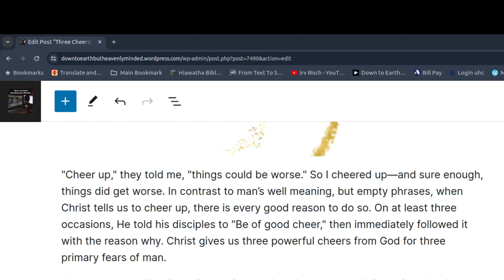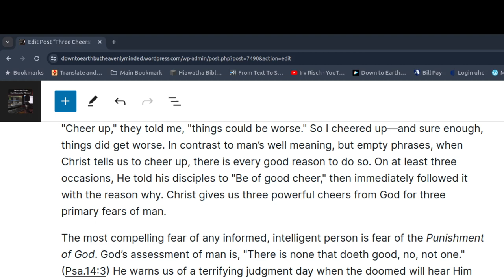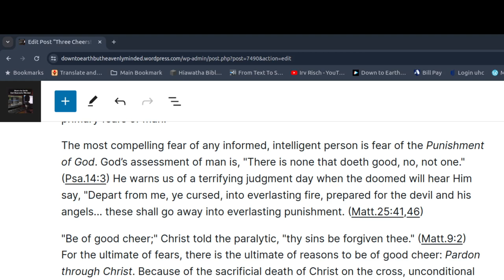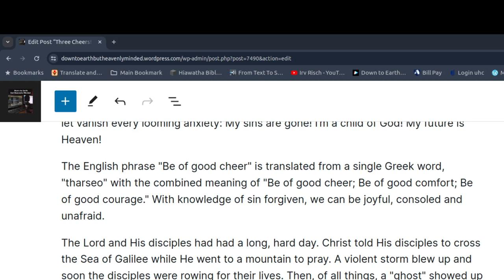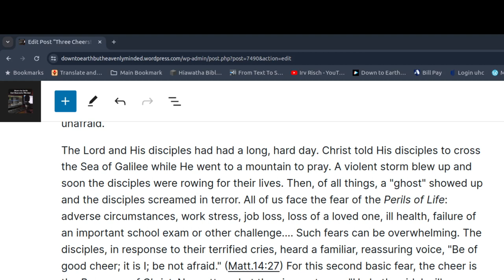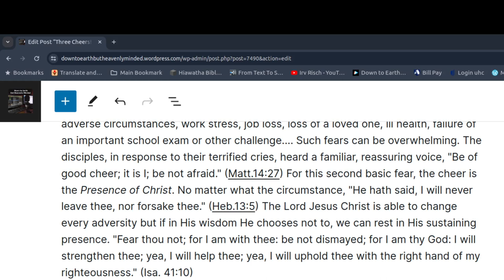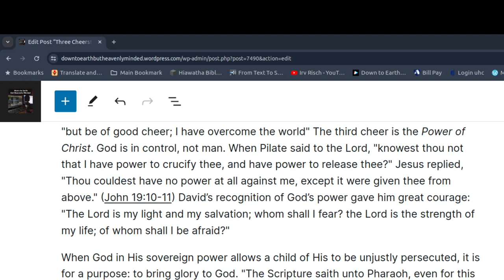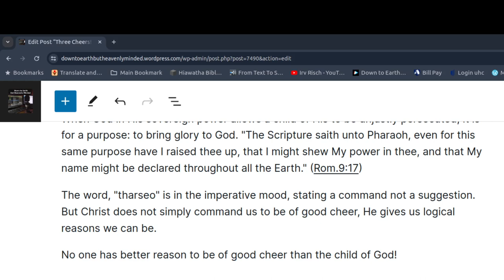Three Cheers by David Logan on Down to Earth But Heavenly Minded Podcast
Three Cheers, by David Logan